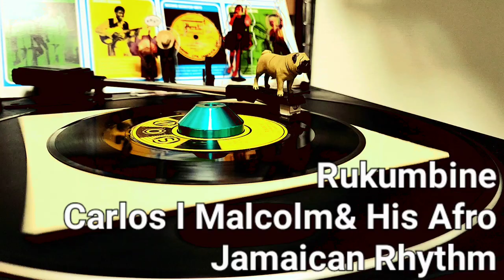Carlos Malcolm & His Afro Jamaican Rhythm/Rukumbine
Artist Carlos Malcolm & His Afro Jamaican Rhythm
Title Rukumbine
Producer Carlos Malcolm